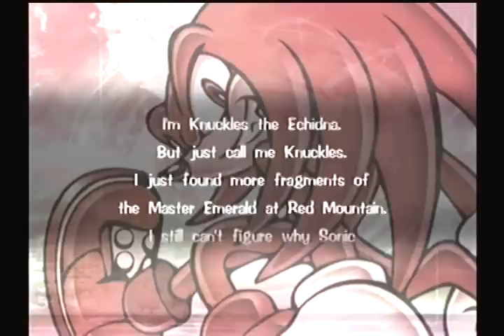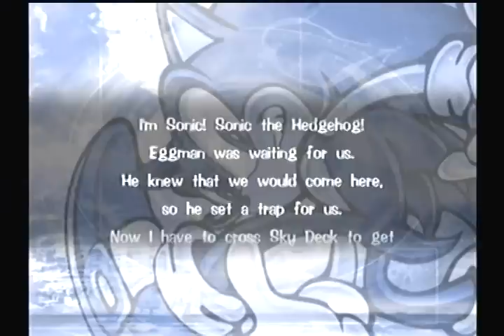Let's Play 20 Years of Sonic Pt.41 - Sonic Adventure (12/20)